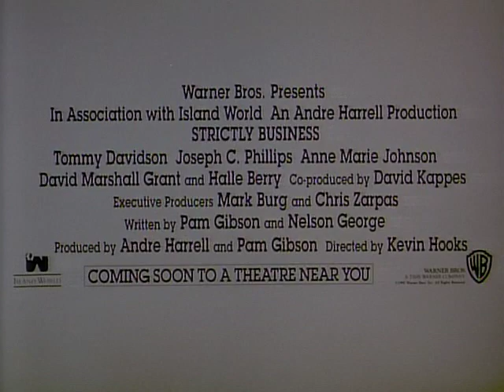90s Week: Strictly Business (Theatrical Trailer)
From mailroom to boardroom - and all the laughs in between. Future Academy Award winner Halle Berry joins Tommy Davidson and Joseph C. Phillips in getting down to the business of hilarity, in a romantic comedy where the best things in life are free.

Mailroom clerk Bobby (Davidson) wants a fast track to the executive suite, and opportunity knocks when buttoned-down middle manager Waymon (Phillips) agrees to recommend Bobby for the firm's management trainee program. The catch: Bobby must introduce Waymon to drop-dead-gorgeous Natalie (Berry). From then on, the only thing that can go wrong is everything.

MPAA Rated PG-13 for language and some sexual content including crude humor.

Produced in association with Island World. Released by Warner Bros. Pictures, an TimeWarner company.